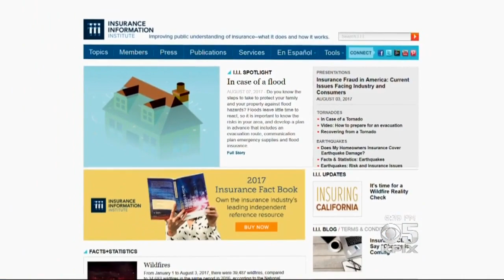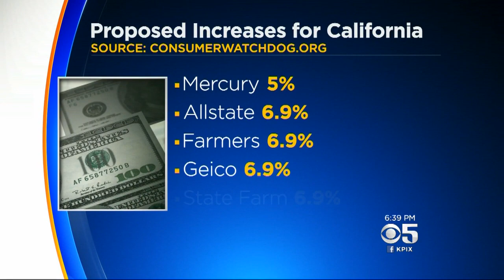Auto Insurance Rates Climb To New Heights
Car insurance rates are on the rise due to more cars on the road and rising health care costs. Julie Watts reports. (8/14/17)